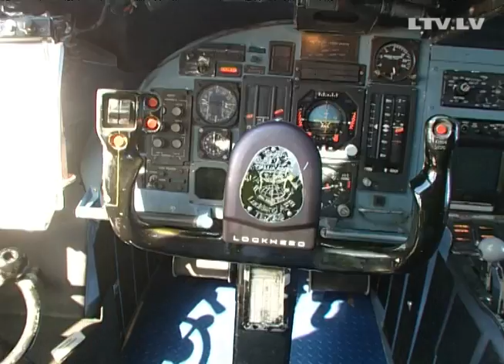Bez komentāriem: Rīgā nolaižas vērienīga militārā transportlidmašīna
Šorīt idostā "Rīga" nolaidusies militārā transportlidmašīna C5 "Galaxy", kas ir viena no pasaulē lielākajām transportlidmašīnām.

Ar C5 "Galaxy" atgādāta sabiedroto spēku militārā tehnika - bruņumašīnas "Stryker", ko izmantos apvienotajās sauszemes un gaisa spēku militārajās mācībās "Saber Strike 2012".

C5 "Galaxy" ir gandrīz futbola laukuma lielumā (garums - 75.54), un sešstāvu mājas augstumā (19.85 metri). Šīs ir vienīgais gaisa kuģis, kas var transportēt visa veida militāro ekipējumu un transportlīdzekļus, tai skaitā arī helikopterus, tankus (Maksimālais svars - 380 000 kilogramu). Pateicoties tam, ka lidmašīnas kravas nodalījumus ir iespējams atvērt gan no tās priekšas, gan aizmugures, tad kravas izkraušanas un iekraušanas darbus ir iespējams veikt vienlaikus.

Militārā tehnika Latvijā ar šāda tipa lidmašīnu tiek nogādāta pirmo reizi. Pārsvarā militārā tehnika uz mācību norises vietu tiek pārvesta pa dzelzceļu un sauszemi.